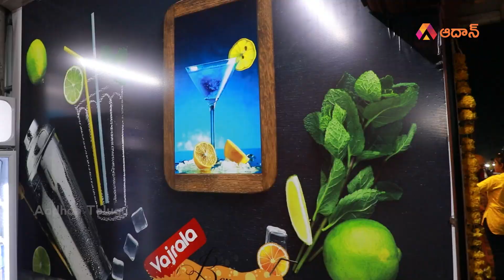Rajahmundry Arts College Food Street | Mocktails & Cocktails | Street Food in Rajahmundry | Aadhan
Watch Rajahmundry Food Street | Mocktails & Cocktails | Street Food in Rajahmundry | Aadhan Telugu

Professional Quality Mocktails & Cocktails
Available in Rajahmundry
Food street near Arts College Rajahmundry

 • Higher – Mehul Choudhary